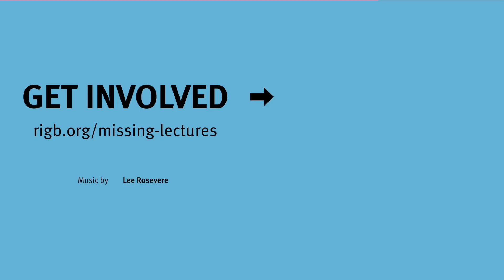Can You Help Us Find the Missing Christmas Lectures?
David Attenborough. Carl Sagan. Richard Dawkins. Michael Faraday. Alice Roberts. These are only a few of the many notable scientists who have given the Christmas Lectures.

We are making the entire BBC archive of these broadcasts available on our website for the first time. However 31 episodes broadcast between 1966 and 1973 are missing. Included in the missing episodes is footage of Sir David Attenborough not seen since it was first broadcast live over 50 years ago.